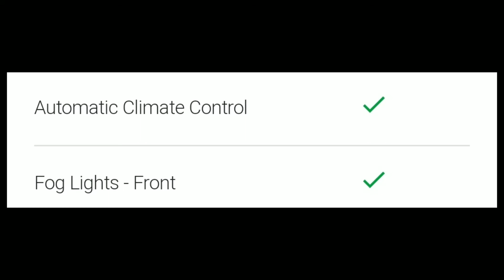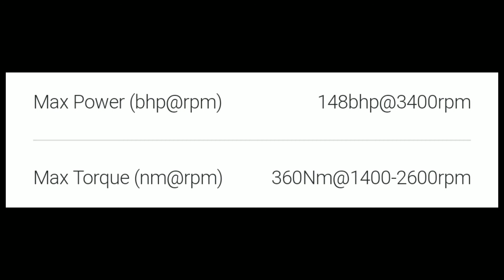INNOVA CRYSTA 😎 AND 😎SAFARI COMPARISON BEST CAR WE SHOULD BUY🤔👍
SO YOU DON'T MISS NEXT VIDEO🙏
SUPPORT ME 💓